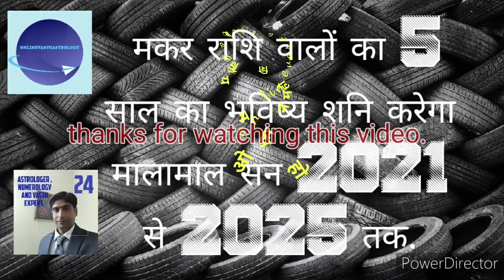मकर राशि वालों का 5 साल का भविष्य शनि करेगा मालामाल सन 2021 से 2025 तक.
This video calculation are based on capricorn Lagan or makar moon sign and calculations of satrun in capricorn and aquarius  from year 2021 to 2025 as per nakshtra based and  satrun will transit in 2021 sharavan nakshtra, 2022 in dhanistha nakshtra, 2023 saturn will transit in shatbisha nakshtra, 2024 satrun will transit in poorva bhadra nakshtra and in 2025 saturn will transit in utrBhadra nakshtra. In Aries satrun will transit in 10th and 11th house and the time of Aries will be very golden.
other wise its paid service.
Anil kumar Seth Expert Astrologer and vastu.